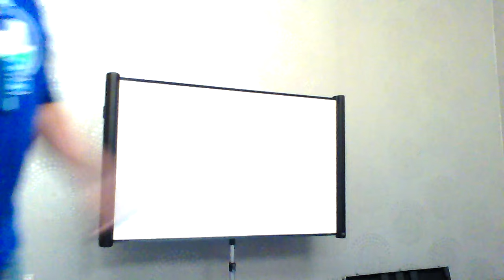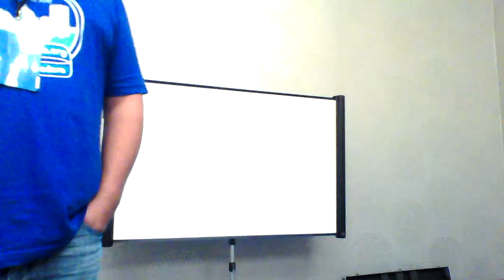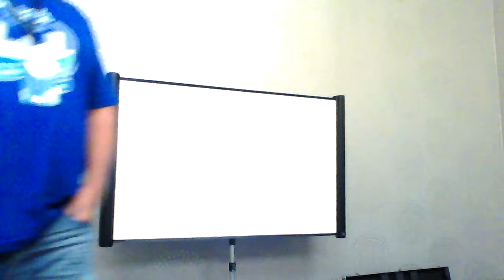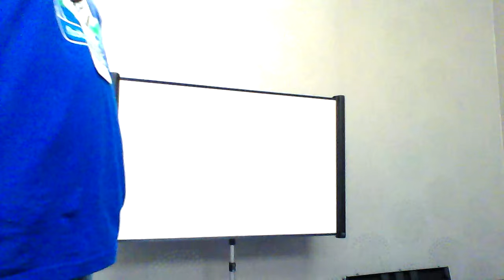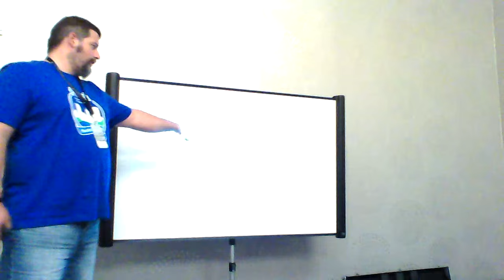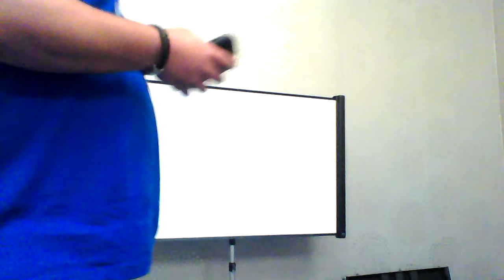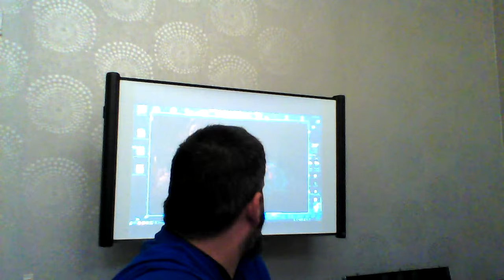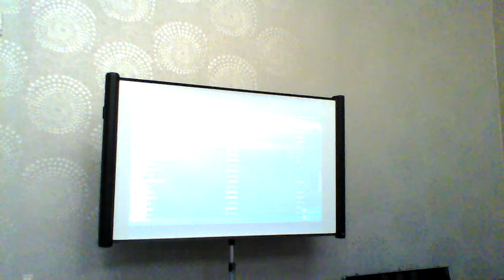Flock 2015 - Rise of the Fedora desktop: games on Fedora - Gergely Rákosi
Games on Fedora Linux, its the best thing which help distribute Fedora. All of game companies are started developing linux binaries of their game engine. We have a working UT4 demo,Blizzard have 1k signed petition to turn their eyes to linux gaming, Steam evolving fast, and more and more games are available from their shop. The Linux desktop year its not too far.